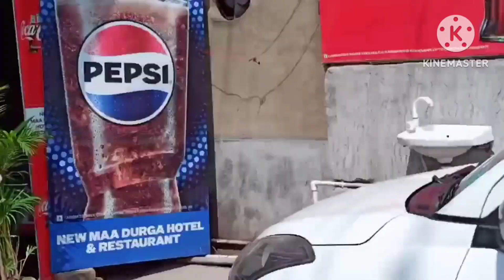আবার চললাম ঝাড়গ্রাম।এবার চলেছি বাসার খোঁজে।🙂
Riyan's Kingdom ❤️